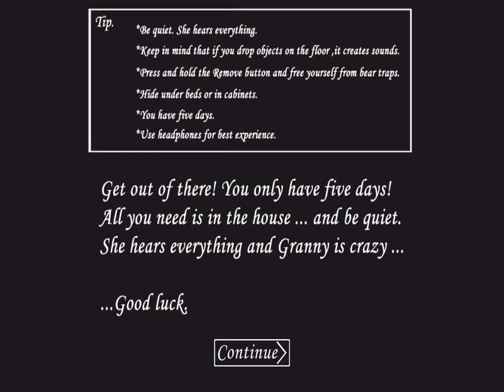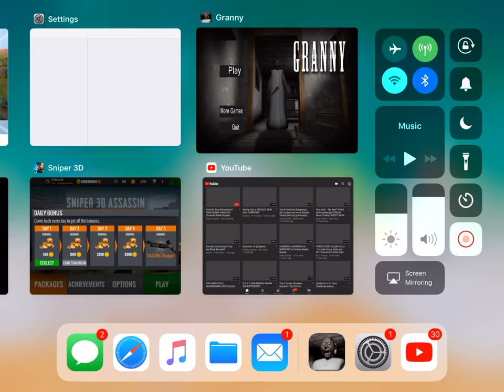Playing granny on my iPad pt 1